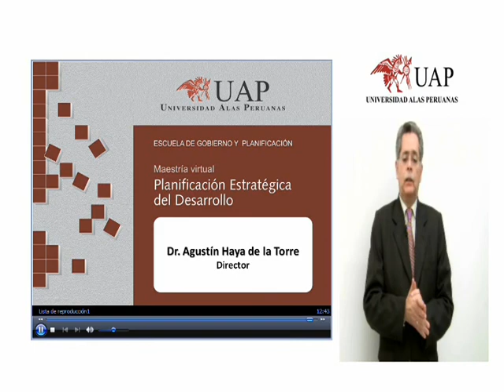WEB Dr. Haya.wmv